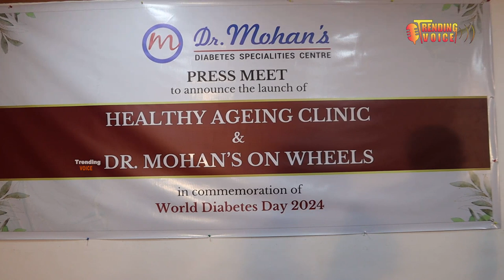நவம்பர் 14ஆம் தேதி நீரிழிவு தினத்தை முன்னிட்டு புதிய திட்டத்தை கொண்டு வந்துள்ளோம்.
trendingvoice சென்னை கோபாலபுரத்தில் உள்ள தனியார் மருத்துவமனையில் நீரிழிவு தினத்தையொட்டி
வயதானவர்களுக்கு வீட்டிலிருந்து மருத்துவம் செய்யும் முறையையும், ஹெல்த்தி ஏஜ்ங் கிளினிக் என்ற சிறப்புமையத்தையும்  அறிமுகம் செய்துள்ளனர்
 இந்த மையத்தில் நீரிழிவு நோயைக் கட்டுக்குள்  வைத்திருப்பதற்கும் அதற்கான சிகிச்சை முறை தடுப்பு, பராமரிப்பு மற்றும் வாழ்க்கைத் தரத்தை மேம்படுத்திருக்கும் சிகிச்சை அளிக்கப்படும். இந்த மையத்தின் சிறப்பம்சம் வயதானவர்களுக்கு இருக்கும் மிகப்பெரிய பிரச்சனை சிந்திக்கும் திறன் குறைதல் மற்றும் மறதி இதற்காக சிறப்பு சிகிச்சை அளிக்கப்படும் என்பது ஆகும்.
மருத்துவர் மோகன் செய்தியாளர் பேசுகையில்,
நவம்பர் 14ஆம் தேதி நீரிழிவு தினத்தை முன்னிட்டு புதிய திட்டத்தை கொண்டு வந்துள்ளோம். நீரிழிவு நோயினால் கண் குருடாகும் கிட்னி பெயிலியர், மாரடைப்பு வரலாம் போன்றவை பற்றிய அனைவருக்கும் தெரியும்.கொரோனா காலத்தில் தான் புரிந்தது நீரழிவால் என்னென்ன அபாயம் உள்ளது என்று என அவர் கூறினார்.
நீரிழிவு நோய் உள்ளவர்களுக்கு டிமென்ஷியா என்ற நோய் 60 வயதிலேயே வந்து விடுகிறது.